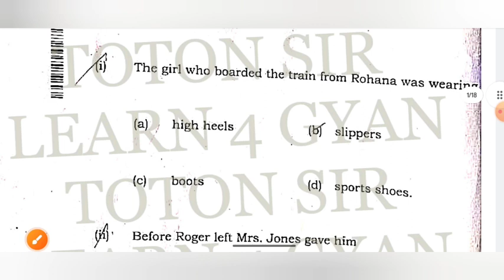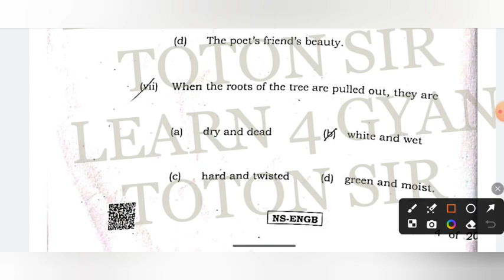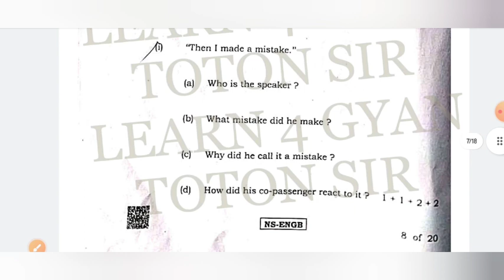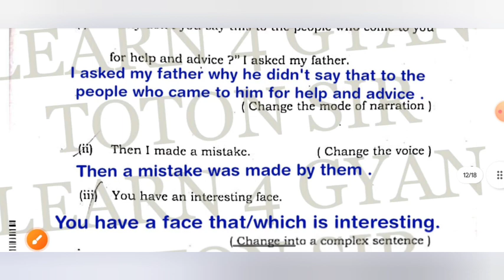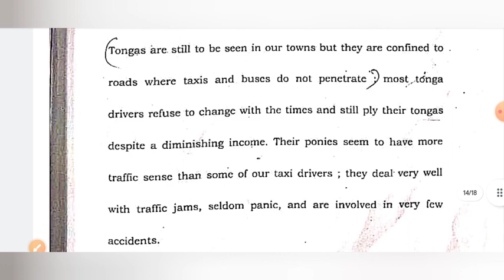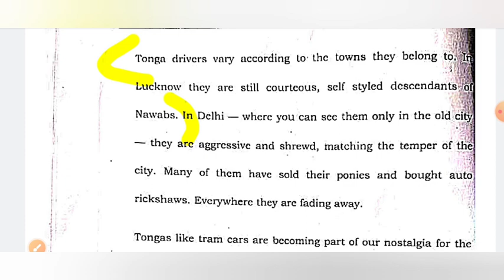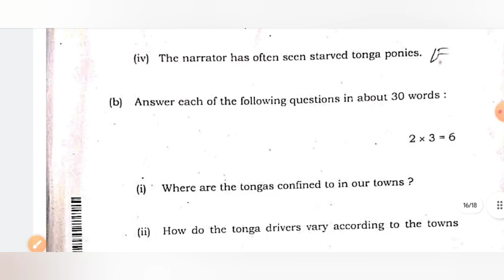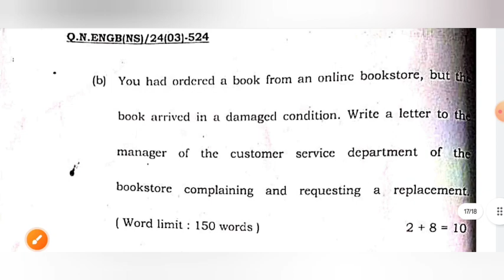Class 12 English Question paper solution 2024 | LEARN 4 GYAN Toton Sir 🔥🤩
HS 2024 English Question Record Break Common 🔥 TOTON SIR LEARN 4 GYAN

For HS 2024 :  Toton Sir: Learn 4 Gyan

hs english question paper leaked 2024
hs 2024 english last minute suggestion
2024 hs english last minute suggestion
hs english 2024 last minute suggestion
hs last minute suggestion 2024 english
hs english important questions 2024
hs english common questions 2024
hs english question paper 2024
hs 2024 english question paper leaked
2024 hs english question paper
hs english 2024